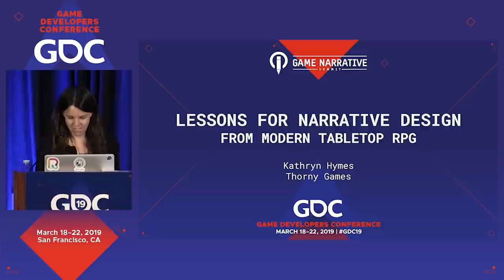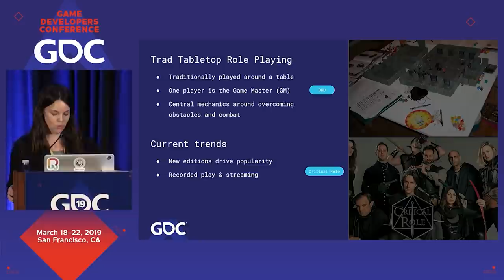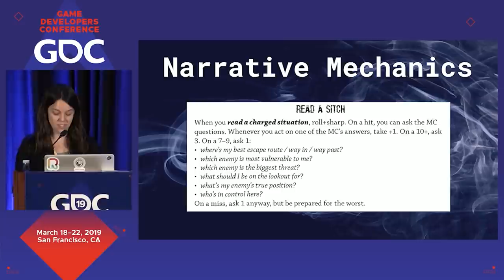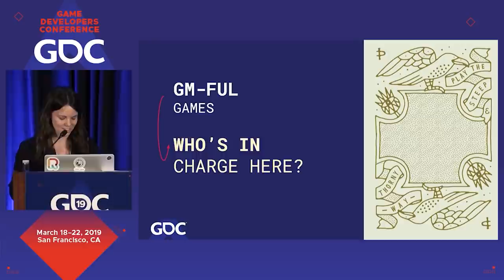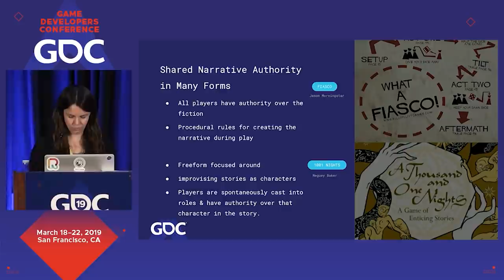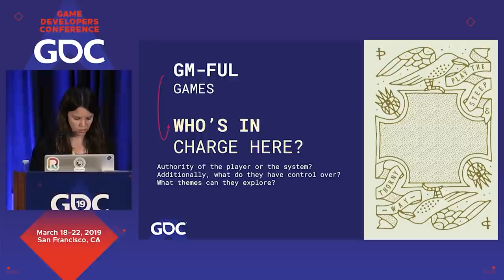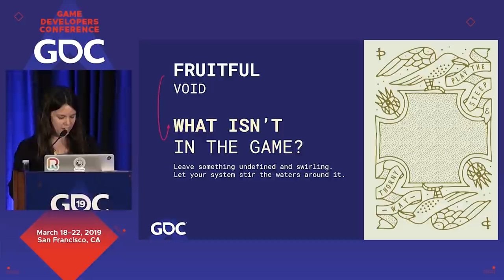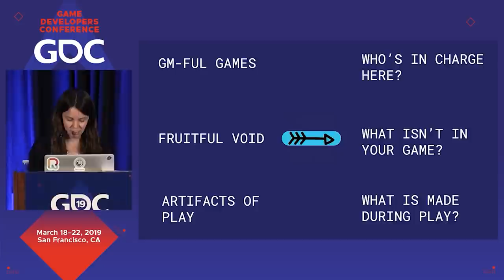Lessons for Narrative Design from Modern Tabletop RPGs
In this 2019 GDC session, Thorny Games' Kathryn Hymes explains what narrative designers across all mediums can learn from niche and indie tabletop RPGs.